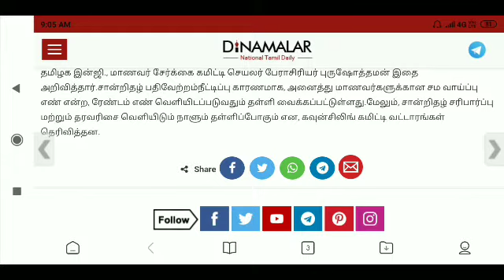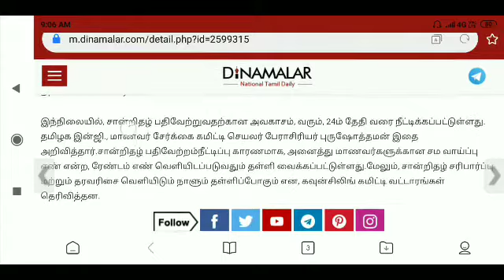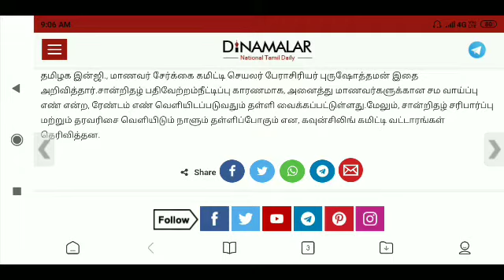இன்ஜினியரிங் கவுன்சிலிங்கிற்கு , சான்றிதழ்களை பதிவேற்றுவதற்கான அவகாசம், 24 வரை நீட்டிக்கப்பட்டுள்ளது